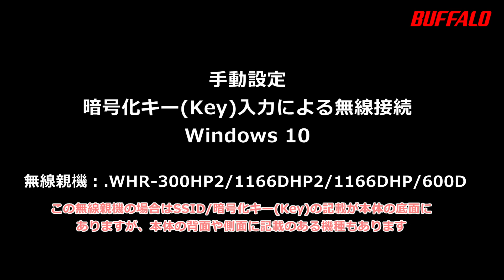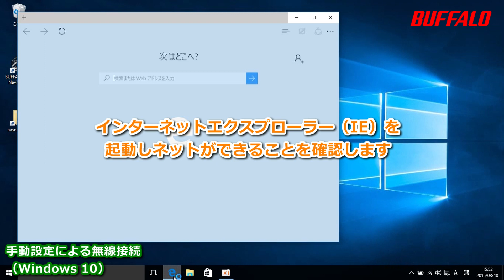Windows 10パソコンをインターネットに接続する方法